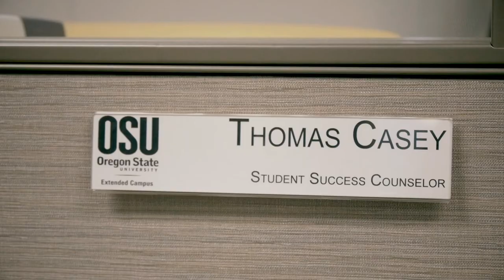Liberal arts degrees online | Oregon State Ecampus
The Oregon State University College of Liberal Arts offers a variety of degrees online that set students up for rewarding careers in various fields. As a student in the program, you'll gain a wide range of skills that employers are looking for in today's job market. In each degree program, from economics to anthropology, French to sociology, you'll be evaluating concepts from all angles to find solutions to the world's most pressing problems, making a positive difference in the lives of others.